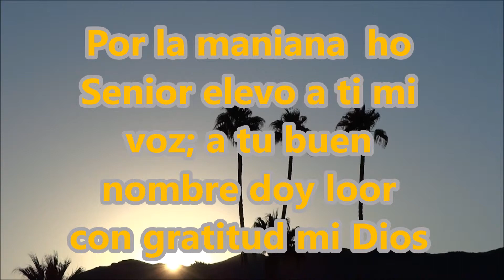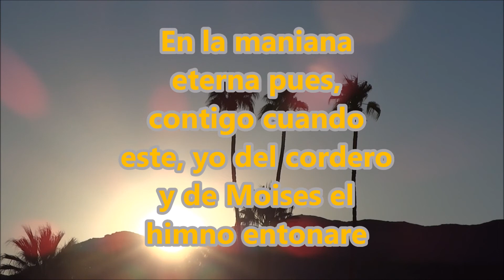Por la mañana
En la tierra nueva, donde mora la justicia y Dios proveerá un hogar eterno para los redimidos y un ambiente perfecto de vida, amor y gozo, y de conocimiento en su presencia. Porque allí Dios mismo habitará con su pueblo, y el sufrimiento y la muerte pasarán. La gran controversia terminará, y el pecado no existirá más. Todas las cosas, animadas e inanimadas, declararán que Dios es amor; y él reinará para siempre. Amén.
(Mateo 5:5; Isaías 35; 65:7-25; 2 Pedro 3:13; Apocalipsis 11:15, 21:1-7; 22:1-5).